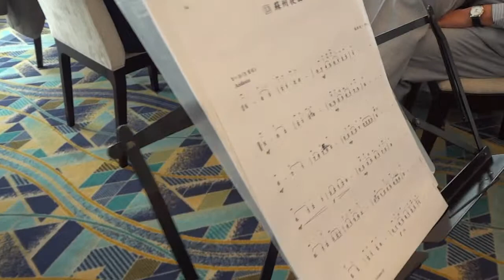東総学園園芸科20期同窓会での二胡演奏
2013/11/26 於：ホテル日航成田